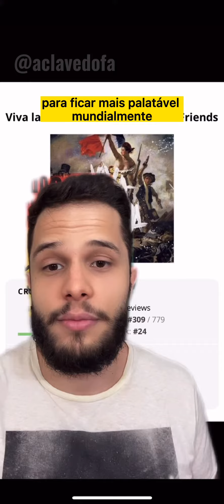Review do Music Of The Spheres do Coldplay!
Análise do nono álbum de estúdio da banda de pop rock londrina!
Para mais reviews como essa, @aclavedofa em todas as redes :)